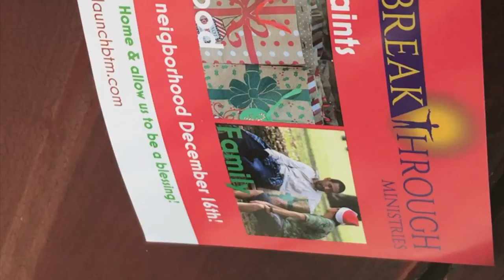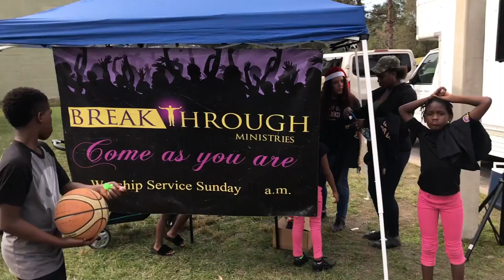Santa & The Saints